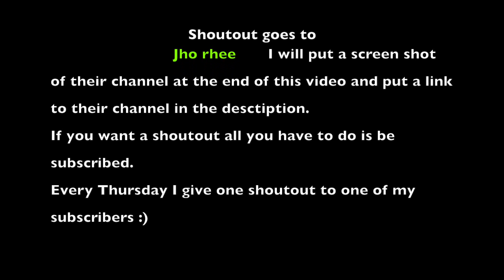Can't stop juggling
Here are some clips of me juggling my clubs.
Any suggestions on how to improve my juggling would be great. Thank you.